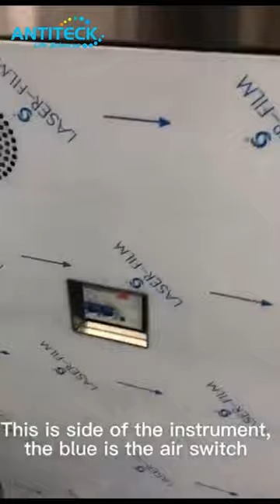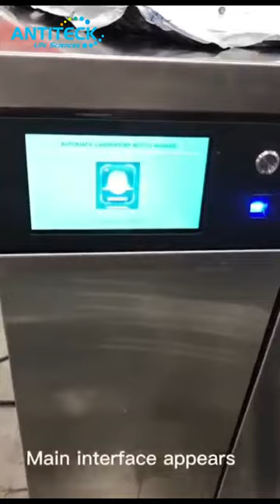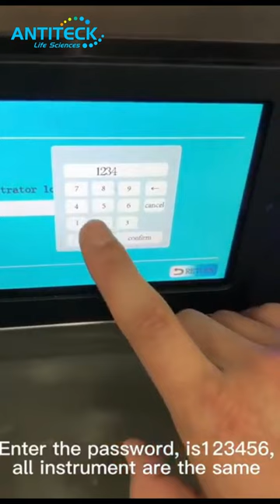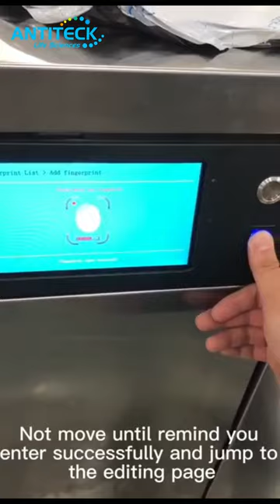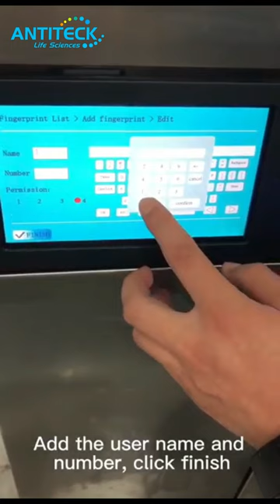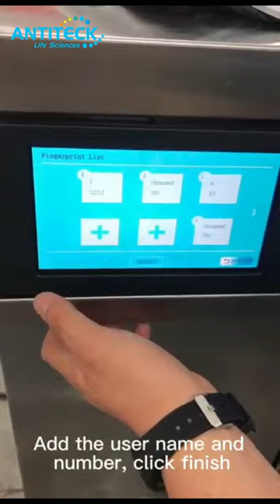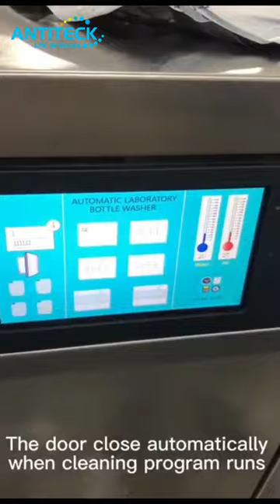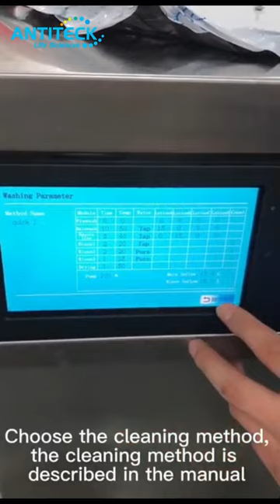Bottle Washing Machine - Laboratory Glassware Washing Machine - Automatic Bottle Washing Machine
ANTITECK provide bottle washer for laboratory glassware washing.